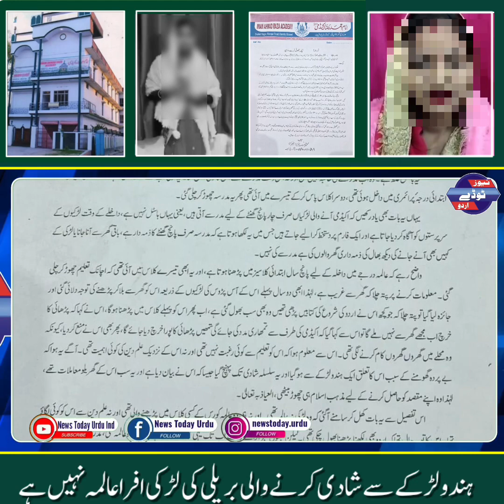Bareilly mai Muslim ladki ne ki Hindu Ladke se Shadi || Imam Ahmad Raza Academy || Kiya Hau Haqiqat